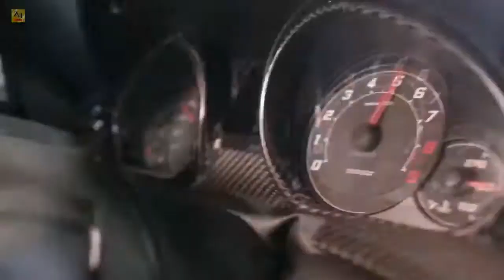RetroBlue Musique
justin bieber
love songs
best songs
summer songs
ibiza summermix songs
best music
summer mix
itali summer mix
thailand summer mix
pop music
dance mix
4k video
pop music
jennifer lopez
jennifer lopez